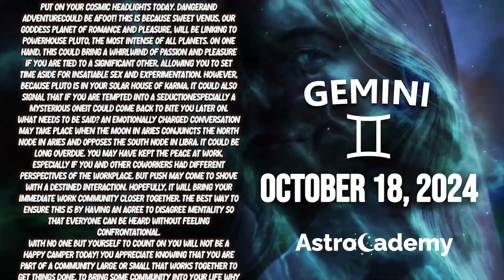A NEW PROFESSIONAL OPPORTUNITY WILL OPEN FOR YOU💼 GEMINI ♊ HOROSCOPE FOR TODAY ❤ OCTOBER 18, 2024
Today Horoscope
Here is my Gemini forecast / HOROSCOPE FOR TODAY Friday, 18 October 2024. This applies to you if you are born under the astrological zodiac sun sign of Gemini. You can also check this reading if your are Gemini moon sign or Gemini rising star.

Today's horoscope Gemini -  October 18, 2024 - ♎️
AstroCademy Look at your Gemini prediction  October 18, 2024 ❤️

On your favorite channel, Gemini daily horoscope  October 18, 2024, discover what destiny holds for you in love, health and money. Gemini daily horoscope for free, Gemini horoscope  October 18, 2024, ♎️

Gemini Horoscope Friday October 18, 2024
Daily horoscope Gemini October 18, 2024
Horoscope Gemini October 18, 2024
Gemini October 18, 2024

Gemini love horoscope Friday tomorrow
Gemini relationship horoscopeGemini love horoscope Friday oracle
Gemini love life Friday
Gemini Gemini love horoscope Friday
Gemini love horoscope 2024 for singles
Gemini love horoscope September 2024
Gemini single love horoscope Friday